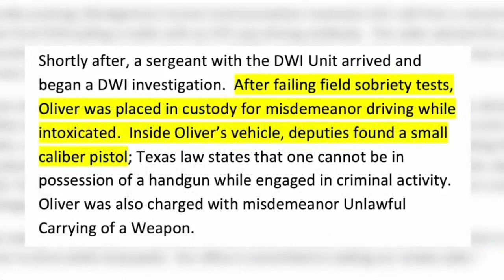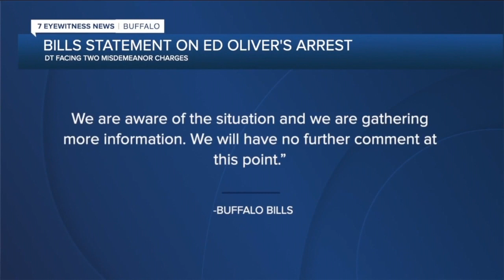Ed Oliver latest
The 22-year-old Bills defensive lineman was arrested for DWI and weapons charges.